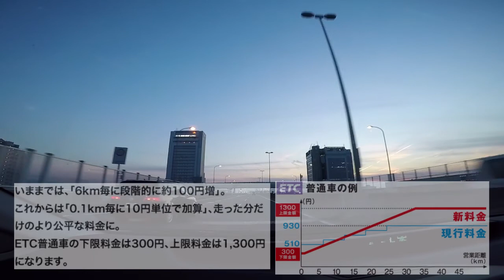阪神高速 値上げだって:(；ﾞﾟ'ωﾟ'):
2017年6月３日から阪神高速が新料金体制になる様です
距離制になるそうですが･･･

利用に際して値上げになる方も多いのでは？！
しかも、ETCを使わないと一律で1300円！

完全距離制なので、『泉佐野南』から乗るのと『りんくうJCT』経由するのとでも値段が変わる様です
あぁ～悲しい！